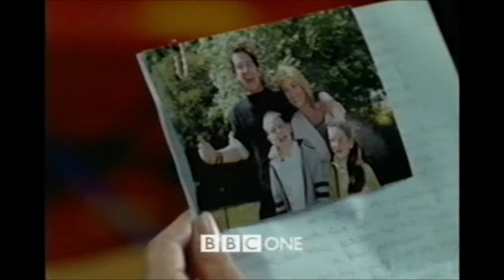Two Thousand Acres of Sky BBC One 2001 trailer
The trailer for the first episode of the Michelle Collins Scottish island drama that began on New Year's Day, 2001.